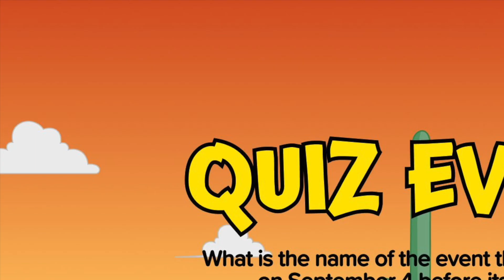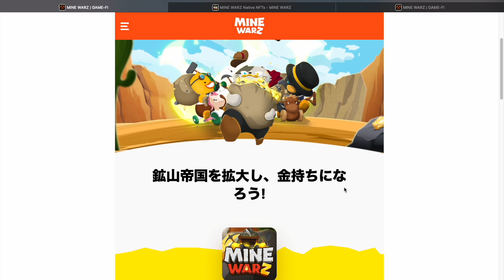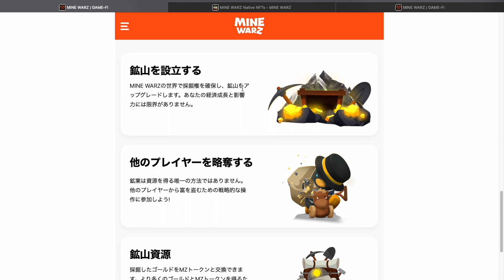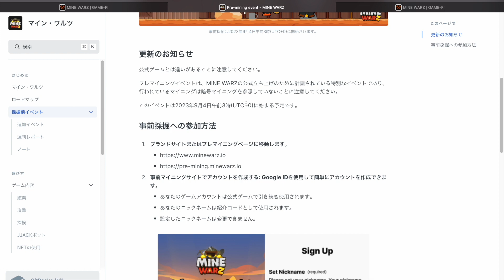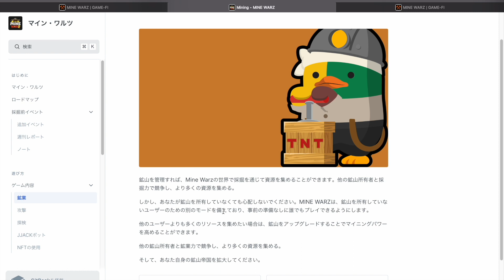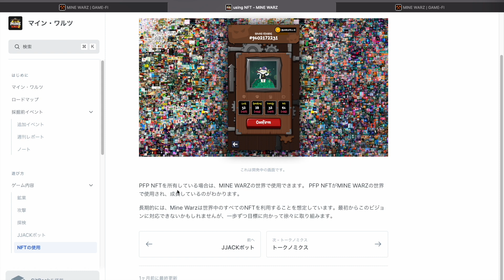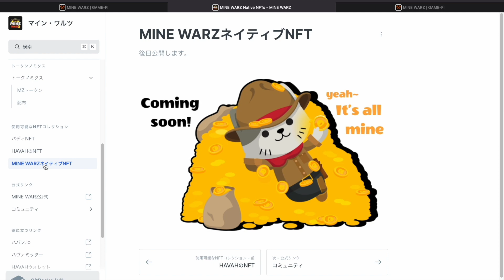【MINE WARZ】限定イベント開催中!!時間のない方でもサクッと稼げるスマホ対応のマイニングゲームをご紹介!!【NFTゲーム】【ブロックチェーンゲーム】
クリックするだけでゲーム内トークンが稼げるゲーム、「MINE WARZ」のご紹介です！

こちらのゲームは、超シンプルなマイニングゲームとなっておりまして、1日30回クリックするだけで終わりです（笑）

現在はプレマイニングイベント開催中となっており、無料でもゲーム内トークンであるMZトークンに変換ができる「シルバー」を採掘できますので、ぜひお試しください！d(￣ ￣)